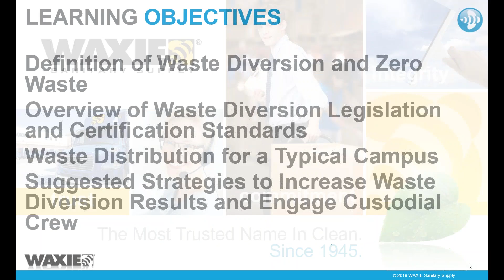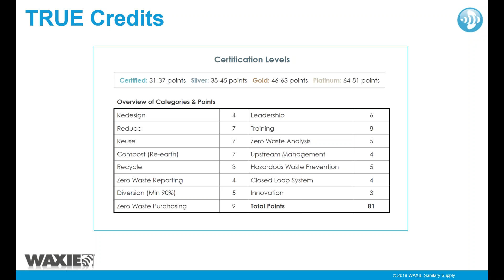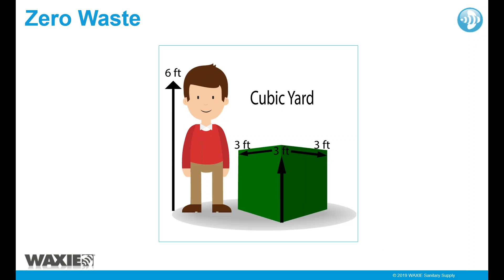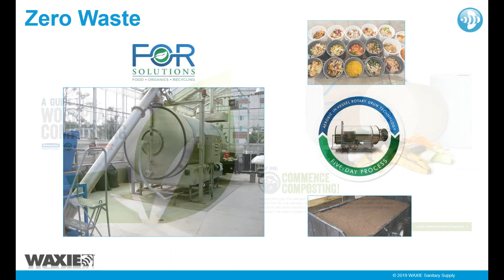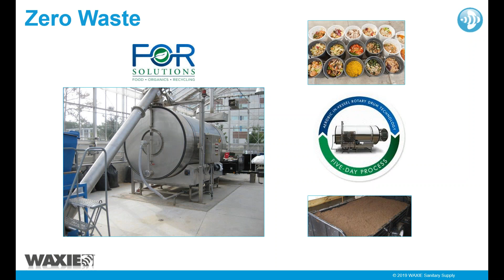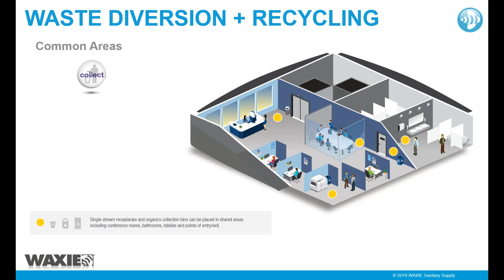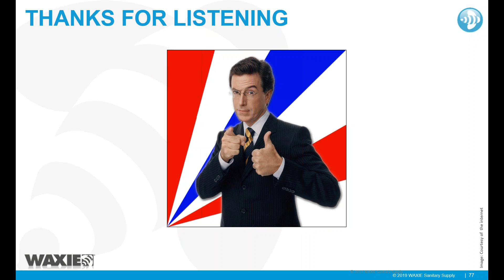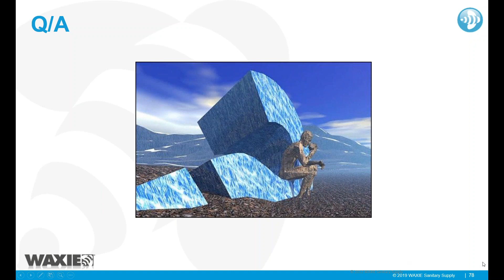2019 11 14 14 00 Waste Diversion